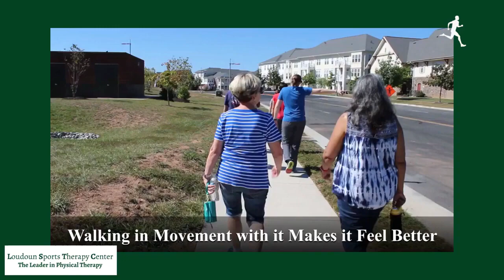Physical Therapy as Treatment for Sciatica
Sciatica is a tricky condition because some of the symptoms resemble other basic problems such as back pain or hip problems. How do you know if you are dealing with true sciatic nerve symptoms?